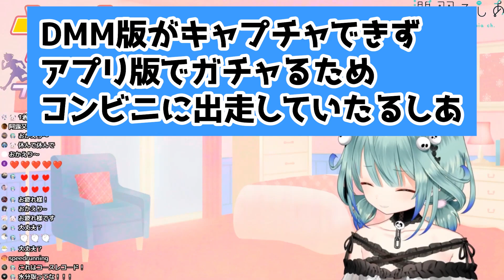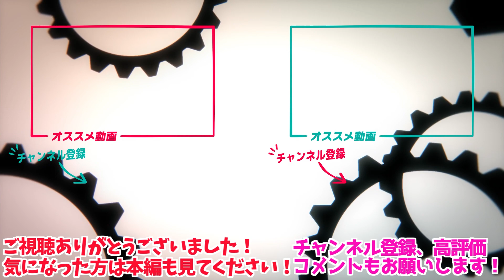リスナーの何気ない一言で近所のコンビニがバレるしあ【ホロライブ切り抜き】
▼元動画▼
【 ウマ娘 プリティーダービー 】セイウンスカイ；；ガチャ；；【潤羽るしあ/ホロライブ】